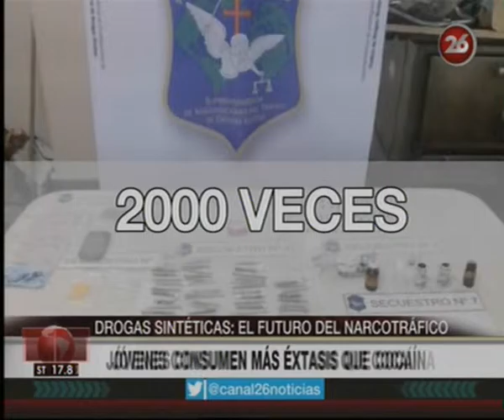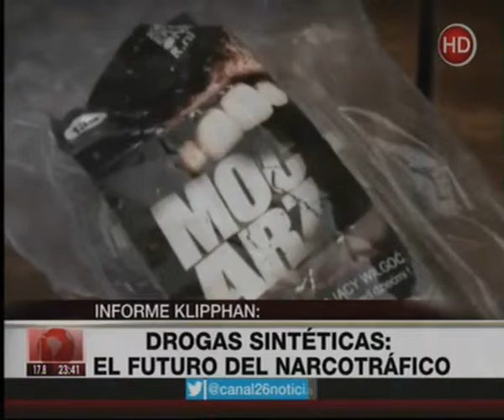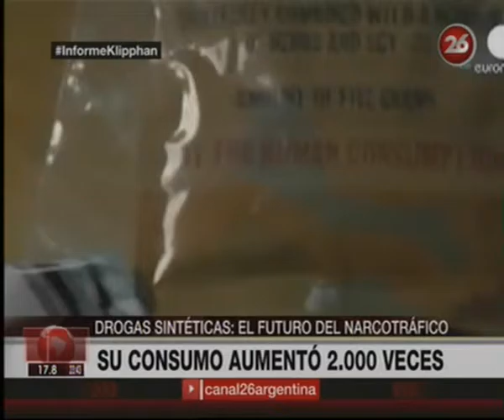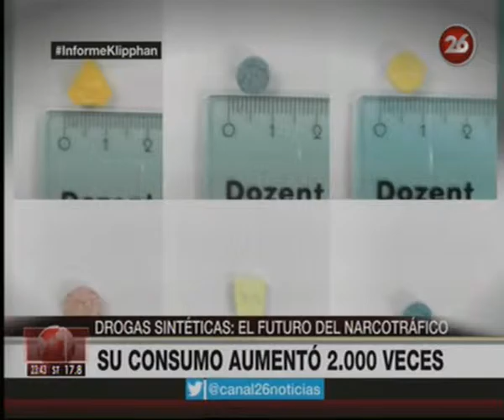Canal 26 - Informe Klipphan: Costa Salguero. Parte 3.